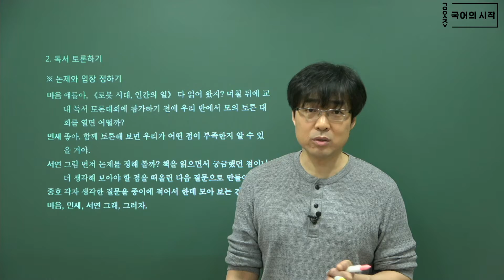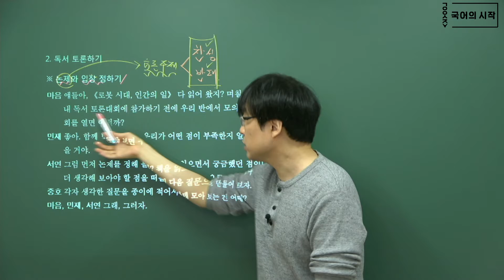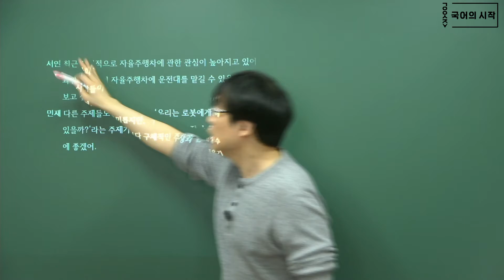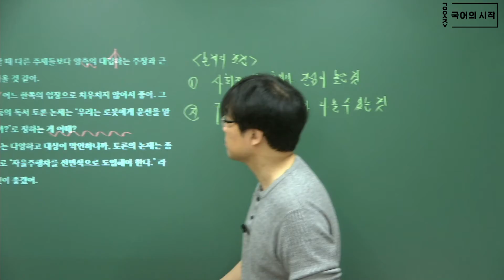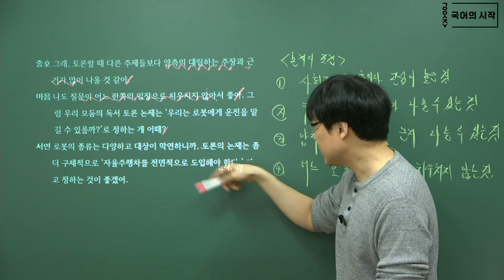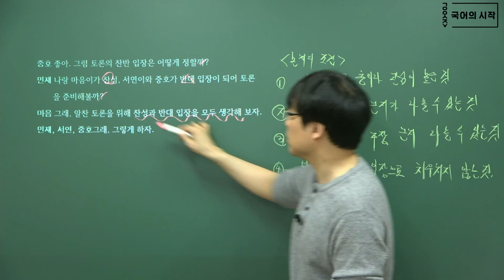[중3 미래엔] (2) 독서 토론하기 1 -논제와 입장 정하기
[수능 국어 인강 홈페이지]